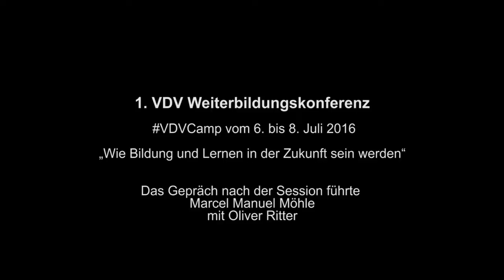VDVCamp: Gespräch nach Twitter-Session